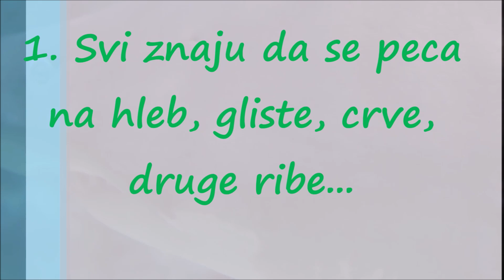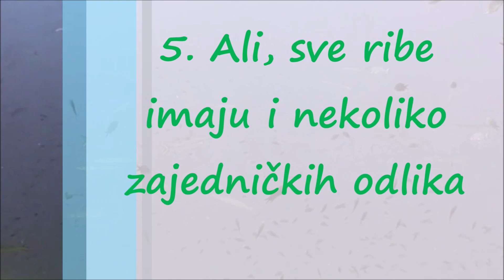Čime se sve Hrane Ribe?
Kako najlakše ustanoviti sa čime se ribe hrane?
Jedan od vrhunaca svakog pravog mušičarskog znanja bi bio u tome, da ribu koju lovimo, uhvatimo na svoju kreaciju muhe, koja najviše podražava ili sliči hrani/insektu s kojom se riba, baš u tom periodu, hrani.

Ustanoviti koja je to hrana, da li su to beskičmenjaci, ribice ili su to možda insekti. Koji njihov stadij je na jelovniku taj dan, je za neke, posebno početnike u mušičarenju, vrlo teško.

Za one, koji su malo produbili svoje znanje u poznavanje riblje ishrane i pročitali koju knjigu s tom tematikom (npr. Znakovi na vodi – autora. Grubić/Panić ) to nije više tolika nepoznanica.

Ako niste jedan od ovih poslednjih, evo vam nekoliko kratkih savjeta, kako utvrditi tu najveću tajnu, koja se postavlja pred svakog pojedinca, na svakom mušičarenju, posebice. Najprije da ustanovimo gdje se najviše ribe zadržavaju kad se hrane.

gde se ribe hrane crtez naknadno

Na površini

Iako je želja svakog pasioniranog mušičara, da lovi što više vremena sa suhom mušicom, na površini vode, to se, na našu žalost, događa samo u kratkim intervalima, rojenja većeg broja insekata.
Obično je to predvečer. Zato možemo sa sigurnošću tvrditi, da se ono pravo površinsko hranjenje događa samo u nekih 10 % vremena koje ribe potroše za hranjenje. Da ste sigurni da se, recimo, pastrva u to vreme hrani baš na površini promatrajte krug koji ostane iza nje. Ako je u sredini tog kruga mjehurić zraka, onda je ta vaša pretpostavka točna, ako tog mjehurića nema, e onda se treba latit neke mokre muhe ili nimfe.

U filmu (tik ispod površine)

Tu bi mogli govoriti o ishrani odmah ispod površine, pa do nekih 10 do 20 cm dubine. Ribe se tu znaju zadržavati i duže vreme, iako se osećaju dosta nesigurne zbog vrlo ograničenog vidnog polja. Hrane se sa skoro odraslim oblicima jedinki insekata, koji se pripremaju za izlazak na površinu. Iako se mogu zabuniti kod tog načina ishrane i pokupiti koju suhu imitaciju sa površine, insekta koji se baš tada diže, no u većini slučajeva se to neće dogoditi. Kod tog načina ishrane se više puta desi da sa leđnom ili repnom perajom probiju površinu vode, pa se to nekom, nepažljivom, mušičaru čini kao da kupe muhe sa površine. Zato budite pažljivi kod osmatranja, i ne zaboravite mehurić, tada su aduti mokre muhe, kao što su mekonoge mušice (soft hackles) ili neopterećen »phesant tail«, a ne suhe varijante istih.